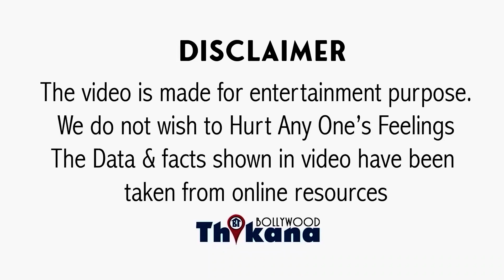EXCLUSIVE | कैसे TOP Cricketer Milind Gunaji का Sport का Career बर्बाद हो गया Goggles की वजह से